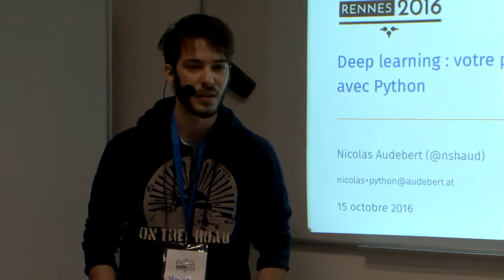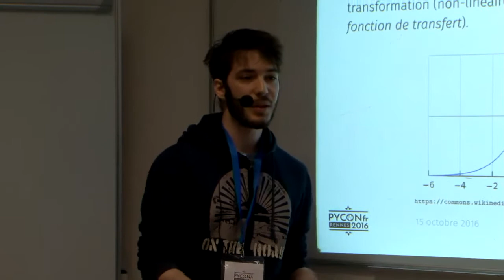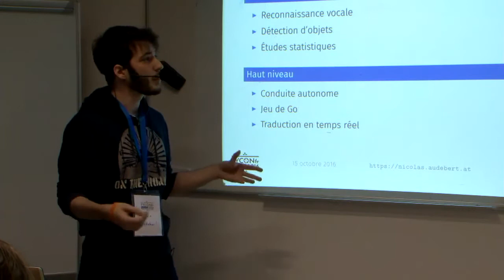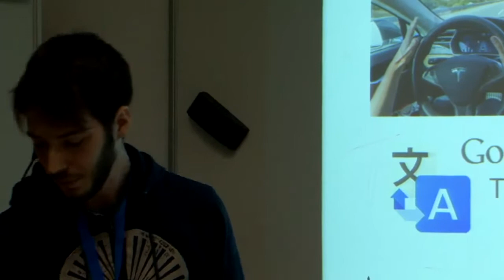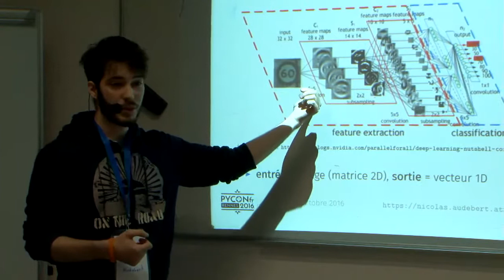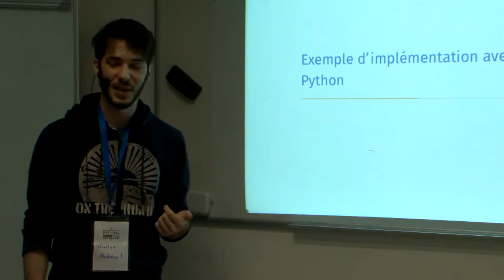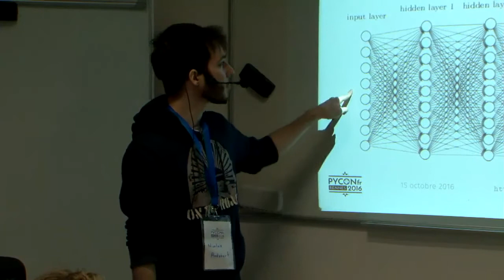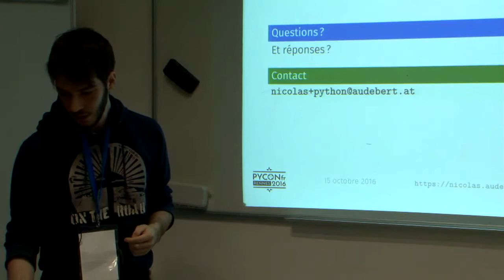Deep learning : votre propre cerveau artificiel avec Python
Le deep learning (ou "apprentissage profond") est une méthode d'apprentissage automatique dont la popularité a explosé en quelques années. Reposant sur les réseaux de neurones artificiels, le deep learning est dorénavant utilisé une quantité invraisemblable de systèmes intelligents : AlphaGo, mais aussi la reconnaissance vocale, les voitures autonomes, le sous-titrage automatique, les outils de détection d'objets, ... Dans cette présentation, on présentera brièvement le minimum requis de théorie derrière les réseaux de neurones pour comprendre comment tout fonctionne, mais s'intéressera surtout aux outils existants en Python pour travailler avec le deep learning. Au travers plusieurs exemples, on apprendra ensemble à construire ses propres outils intelligents en quelques lignes de code pour classer des images et générer du texte.